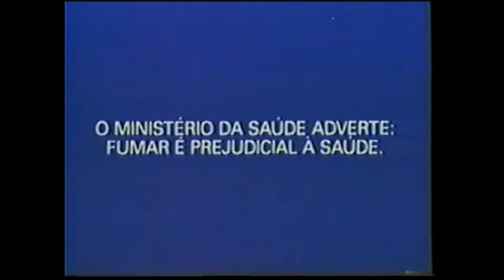CIGARRO L&M (Comercial) - VHS CONVERTIDO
CIGARRO L&M (Comercial)